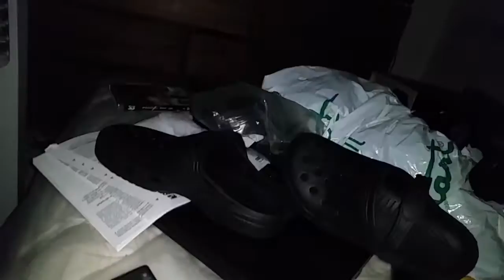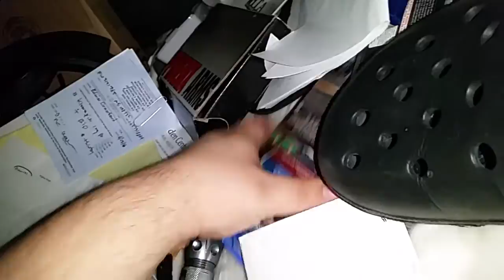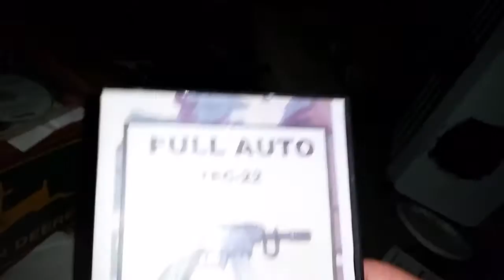PBSO Illegal search & seizure theft & destruction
Sheriff's Department is a bunch of Thieves I'm surprised on how dirty they are and o am getting my property back!